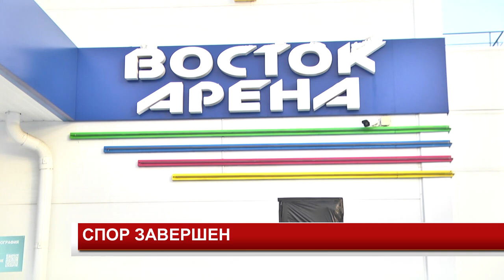СПОР ЗАВЕРШЕН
Спор по увековечиванию памяти Рогозы Ивана Макаровича завершен. Накануне депутаты городского совета на 29-ой внеочередной сессии приняли решение.